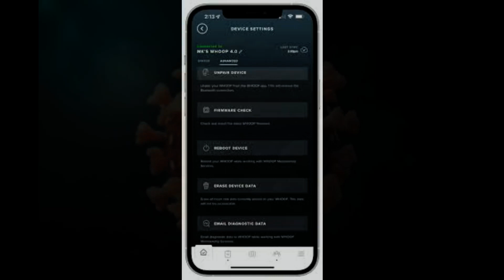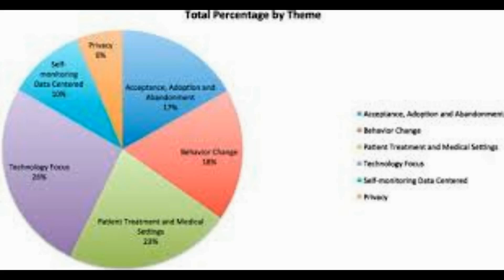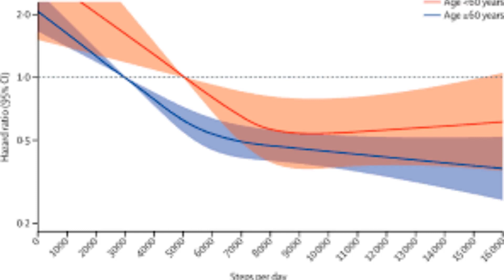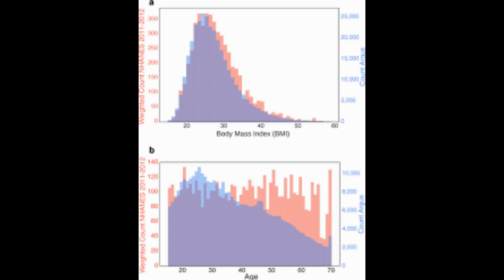Your smartphone fitness tracker can predict your risk of dying Analyzing walking data reveals thos